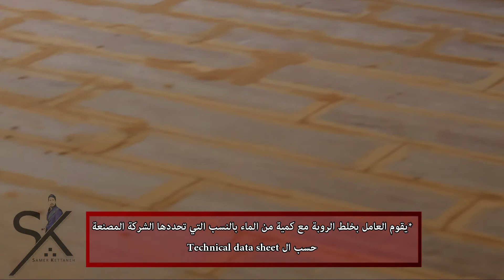مرحلة تحضير البلاط من تنظيف ثم التعبئة بروبة ذات أساس اسمنتي (Tile Grout)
أعمال ترويب البلاط (Tile Grout) للبلاط من مرحلة التنظيف وحتى مرحلة التعبئة
يتم بداية فك Tile spacer
ثم تنظيف الحلول جيدا باستعمال فرشاة السلك والمشرط والجحاف وما يلزم
ثم يتم سحب الغبار والأوساخ باستعمال Vacuum لمنع تطاير الغبار
يتم بعد ذلك تعبئة البلاط باستعمال الروبة الاسمنتية سواء المصنعه مسبقا أو المصنعه بالموقع ويفضل استعمال الروية الجاهزة
يجري بعد ذلك ازالة زوائد الروبة  وتنعيم سطحها من خلال استعمال الاسفنجه
مع ضرورة الانتباه على عدم ترك زوائد الروبة على الأسطح من خلال تنظيف البلاط بشريطة بعد بدء الروبة بالجفاف .
يمكن زيادة قوة الروبة وتحسين خواصها لمقاومة الرطوبة من خلال استعمال ما يسمى ب Latex .

المهندس سامر كتانة
Engineer Samer Kettaneh ( Facebook profile )
قناة اليوتيوب
(Facebook Group) كل يوم معلومة في الهندسة المدنية